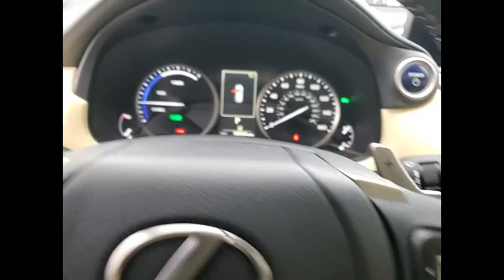2021 Lexus NX 300h Schaumburg IL Q2994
2021 Lexus NX 300h

Woodfield Lexus
350 E. Golf Rd